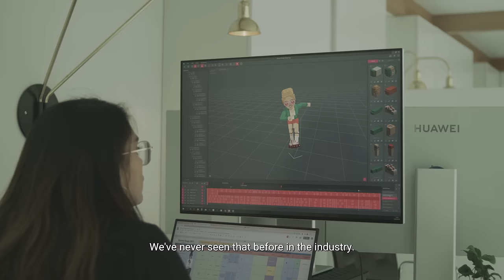Mystery of the Metaverse | The Blockchain Life Ep 3: |Official Trailer| myco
What is the metaverse, and how can it impact our everyday lives?
Discover it in the latest episode of "The Blockchain Life" series "Mystery of The Metaverse", live on myco on Sunday!